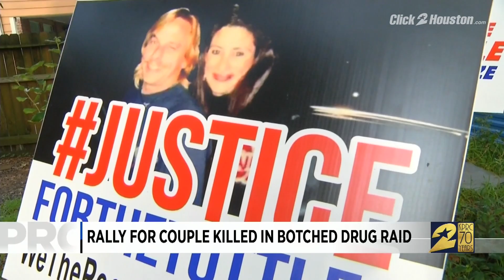10pm news update for July 27, 2019